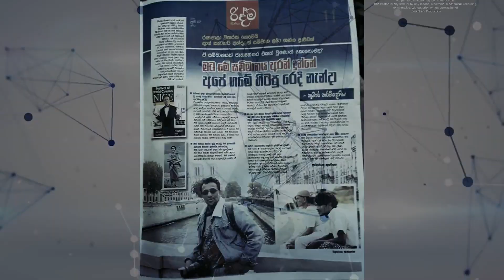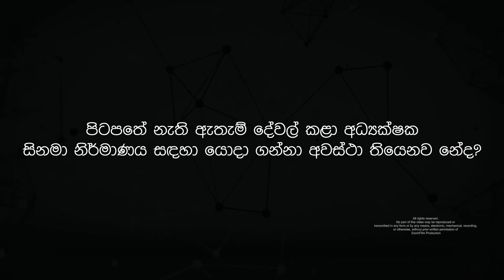Behind The Scenes With Fernando | kumara karawdeniya | Episode 05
සිංහල සිනමාවේ තිරය පිටුපස සිටින අපේම මිනිසුන්ගේ කතාව

Director | Gayan Fernando
Camera | Dark Motion Pictures
Editor | Disna Noor Din & Gayan Fernando
VFX | Dark Motion Pictures
Produced by | Zoom Film Production

⚡️Behind The Scenes With Fernando | Visakesa Chandrasekaram |